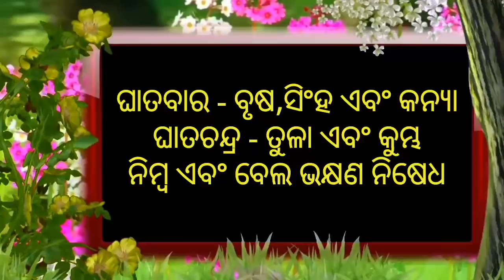Ajira Rashifala | 01 May 2021 ( ଶନିବାର ) Today Odia Horoscope | Odisha Rashifala Prediction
odia bayagita
odia sadhubani
odia anuchinta
odia tips
odia vastu tips
vastu bichara
odia nitibani
2021